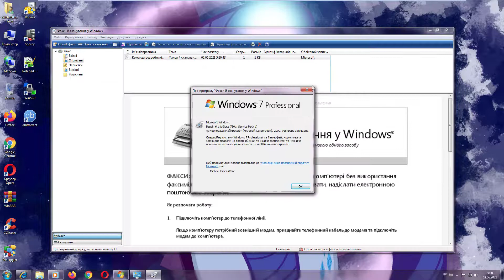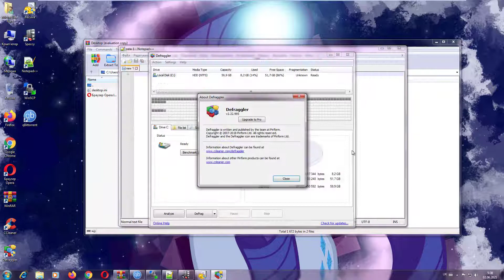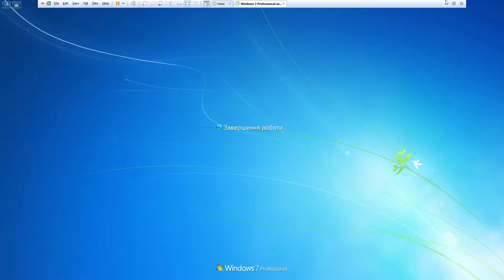Windows 7 Professional with Service Pack 1 (Ukrainian) in VMware Workstation Pro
(Feat. Tweety, Granny, Jerry, Fluttershy, Rarity, Applejack, Princess Elsa, Steve, Winnie-The-Pooh, Gumball Watterson, Patrick Star, Yoshi, Bobette, Pinkie Pie, Homer Simpson and Carl Johnson,)